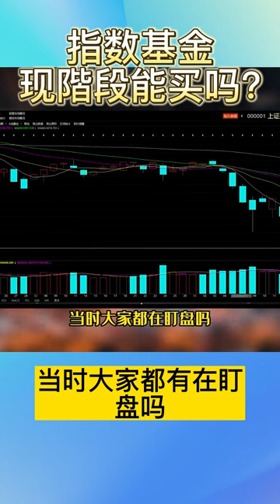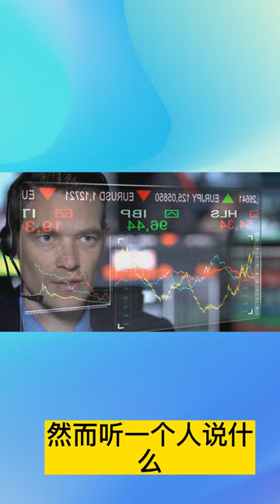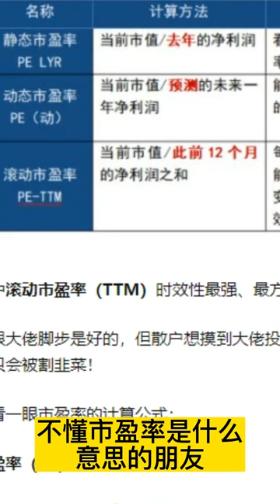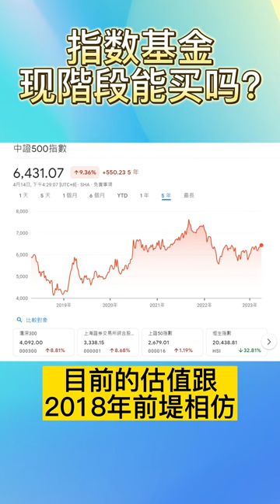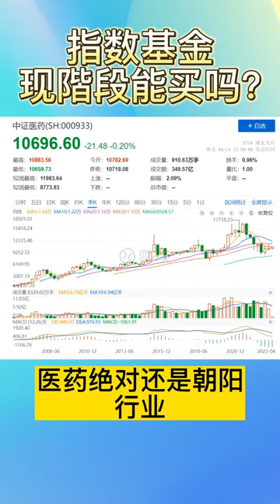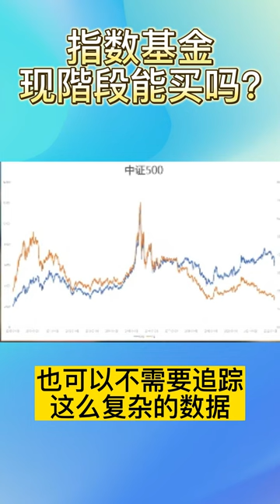指數基金 現階段能買嗎?分析給你聽 投資理財 2023 四月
本週的市場完美詮釋了什麼是人性，什麼是情緒。當時大家都有在盯盤嗎？週一上證指數從開盤的3275點下跌到3223點，本以為到底了，結果週二開盤3191點一直跌到3063點，跌幅高達4.95%。 OK，上證只要再跌63點，上證指數就會跌破3000點了，這63點不是輕而易舉的事情嗎？

結果週三就來了一個反彈，上證指數在周三直接漲到了3170點，週四又來了一波，漲到了3225點。
恆生科技的指數也一樣，從周一開盤的2600一直跌到週二的2232，兩天的跌幅是14.15%。

隨著恆生科技的下跌，我們來看看摩根士丹利的評級通稿，從周日就開始瞎jb亂發通告，一直到3月15日也就是周二。

結果從周三的反彈開始，摩根士丹利的通告直接反轉，僅僅一周的時間，我們可以從摩根士丹利的通告感受到情緒和人性。然而，聽一個人說什麼，不如看一個在做什麼。

回到開頭的問題，市場在波動如此劇烈的情況下，指數基金還能繼續買嗎？對於這類問題，市井通常做的就是找數據，看歷史。回答這個問題，我們需要把該問題進行拆解。

第一個問題是：目前整個市場的估值是便宜還是貴？

第二個問題是：哪些指數的估值更低？

感覺是不准確的，我們用數據說話。

首先看圖，本周雖然價格大幅下跌，同時市盈率也在大幅度下跌，可以看到目前上證指數的市盈率已經回到了2019年時候的估值。創業板指也一樣，雖然價格沒有回到兩年前的位置，但是估值已經接近了
📍責任聲明（Disclaimer ）風險批露: 风险提示：投资有风险，入市需谨慎！
切勿盲目投资、冲动投资

来源：
著作权归作者所有。商业转载请联系作者获得授权，非商业转载请注明出处。